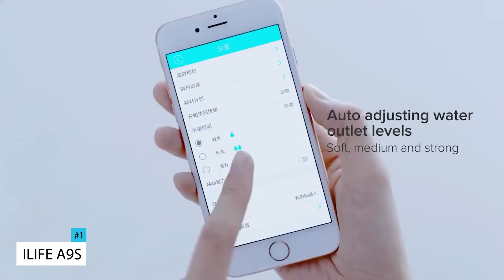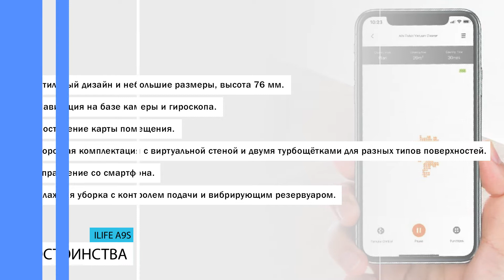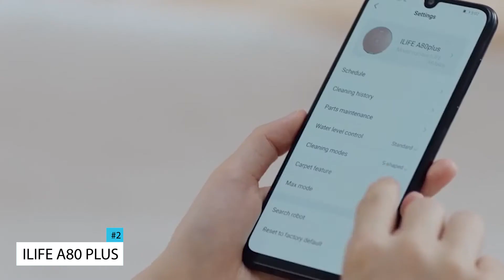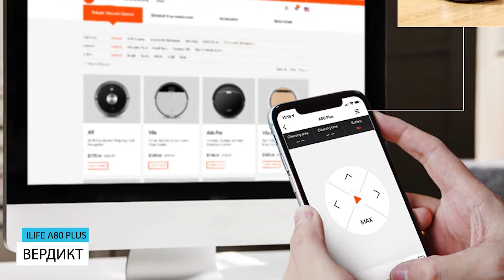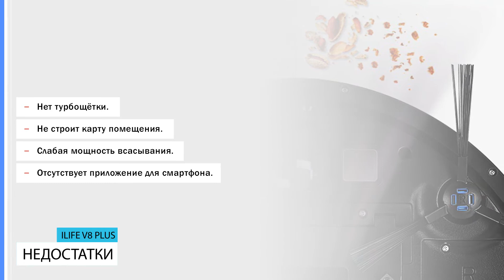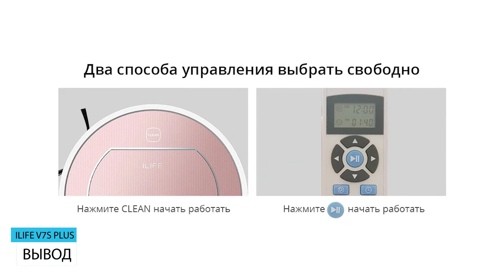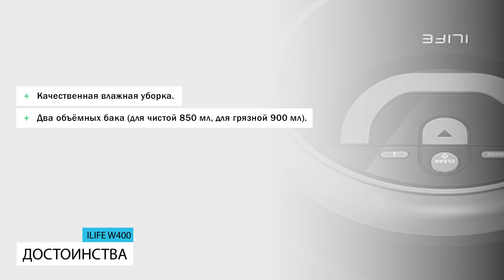Топ-5 лучших роботов-пылесосов iLife с влажной уборкой. Какой лучше?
В видеообзоре пойдет речь о 5 роботах-пылесосах от iLife с влажной уборкой. Я расскажу про технологии, которые реализованы в роботах, чем они отличаются. А также постараюсь убедить, что влажная уборка — это не бесполезная опция робота-пылесоса, но и полноценный режим работы, который помогает справиться с поверхностной грязью, следами домашних питомцев и даже застарелыми пятнами.

Линейка поменялась:
📌ILIFE T10s LDS
✅ Яндекс Маркет ➔
📌ILIFE W450

00:00 Топ-5 роботов пылесосов iLife
01:10 ILIFE A9s
03:11 ILIFE A80 Plus
04:45 ILIFE V8 Plus
06:24 ILIFE V7s Plus
08:03 ILIFE W400